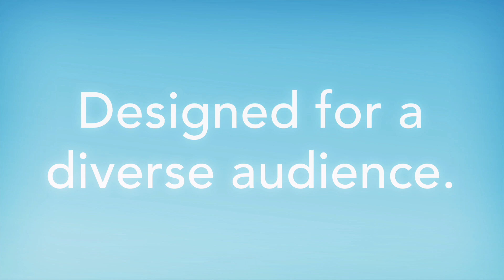A brief look at Runaway Play!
A snippet of what it's like working at Runaway Play.